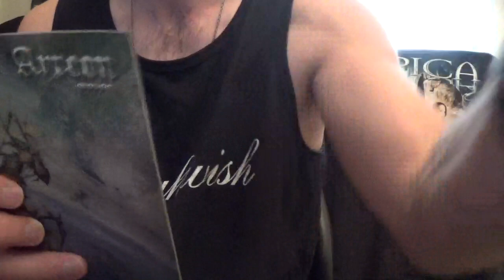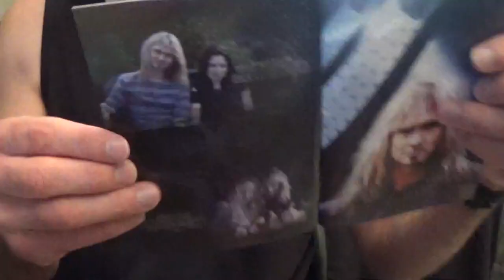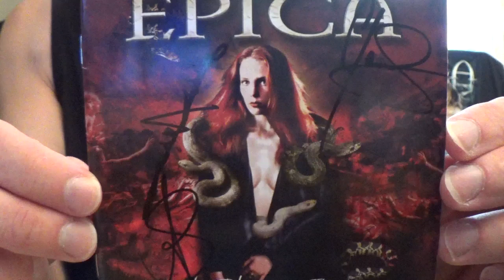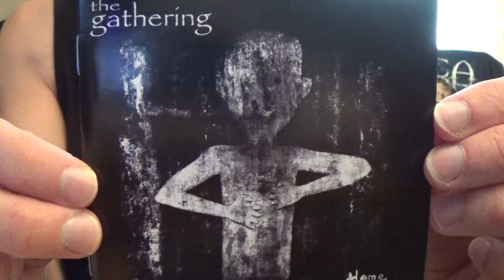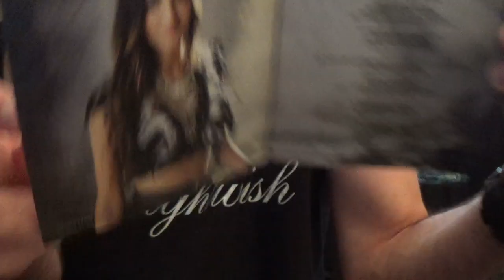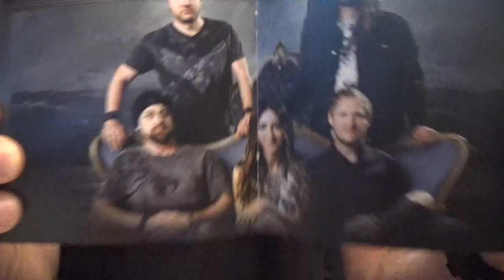TOP 10 Female Metal Singers From Netherlands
Here's the TOP 10 Female Metal Singers From Netherlands.

Band- Singers:

01- DELAIN - Charlotte Vessels (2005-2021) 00:00

02- WITHIN TEMPTATION - Sharon Den Adel 00:33

03- AYREON- Anneke Van Giersbergen, Floor Janson, Simone Simons,Marjan Wellman, Magali Luyten, Liselotte Hegt, Marcela Bovio and many others...00:55

04- STREAM OF PASSION - Marcela Bovio 01:55

05- EPICA- Simone Simons 02:14

06- AUTUMN - Marjan Welman 02:50

07- THE GATHERING - Anneke van Giersbergen (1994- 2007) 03:09

08- AFTER FOREVER - Floor Jansen 03:25

09- NEMESEA - Manda Ophuis (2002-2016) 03:49

10- IMPERIA - Helena Iren Michaelsen 04:07

11- DELAIN - Diana Leah (2023) (Bonus) 04:37

12- AMANDA SOMERVILLE'S TRILLIUM - Amanda Somerville (Bonus)

13- DIANNE - Dianne Van Giersbergen (Bonus)

14- SATYRIAN - Kemi Vita/ Judith Stûber (Bonus)

15- ORPHANAGE - Rosan van der Aa (Bonus)

16- BLACKBRIAR - Zora Cock (Bonus)

OFFICIAL VIDEOS:

01- DELAIN - Stardust

02- WITHIN TEMPTATION - Stand my ground

03- AYREON- Valley of the queens (live)

04- STREAM OF PASSION - Out in the real world

05- EPICA- The skeleton key

06- AUTUMN- The scarecrow

07- THE GATHERING - Leaves

08- AFTER FOREVER - Energize me

09- NEMESEA - Caught in the middle

10- IMPERIA - Starlight

11- DELAIN - Moth to a flame

12- AMANDA SOMERVILLE'S TRILLIUM - Time To Shine

13- DIANNE- After the storm

14- SATYRIAN - Invictus

15- ORPHANAGE - The sign

16- BLACKBRIAR - Until eternity